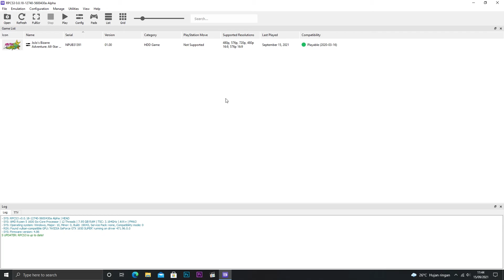JoJo's Bizarre Adventure: All Star Battle | RPCS3 | GTX 1650 Super + Ryzen 5 1600 | 4K - 60FPS Patch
PC Specs:
CPU: AMD Ryzen 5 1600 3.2Ghz (Boost 3.6Ghz)
RAM: Avexir 8GB(4x2) 2400MHz DRR4
MOBO: ASROCK Fatality AB350 Gaming K4
VGA: EVGA GeForce GTX 1650 SUPER SC ULTRA GAMING 4GB GDDR6
SSD: KINGSTON 2.5" 120GB
HDD: WD Blue 2TB 7200RPM
HDD2: WD Blue 2TB 7200RPM
HDD3: WD Blue 500GB 5400RPM
PSU: Corsair CX650M 650W 80plus Bronze
Case: Cube Gaming Weiss
Monitor: SAMSUNG S22F350
OS: Windows 10 PRO Version 20H2